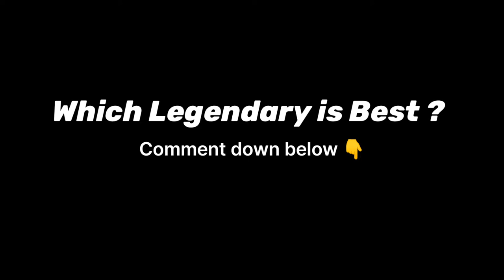Legendary ASM10 - Red Shadow VS ASM10 - Bunker Buster | Which Legendary is Best in COD Mobile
Recently i got Legendary ASM10 - Red Shadow from Lucky Draw..Whic is looking Damn Good, So i thought lets make comparison video between old one, Which one you think the best legendary please comment down below and Don't forget to give a Like :)